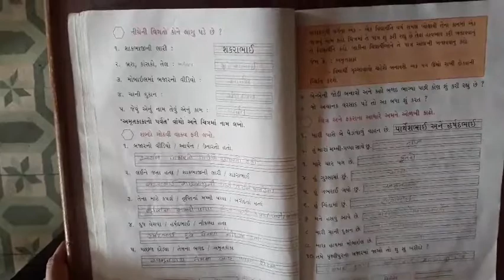shishukunj vidhyasankul std -2(વિષય : કલ્લોલ)(પવૅત નો મુરબ્બો)(પાટૅ-2)sem-5/12/20